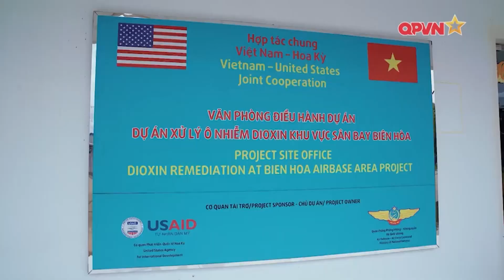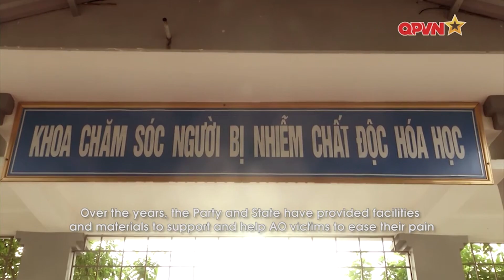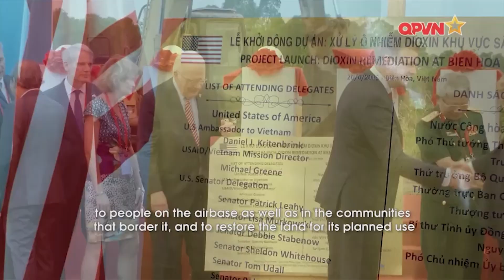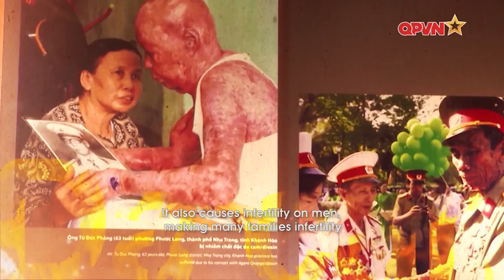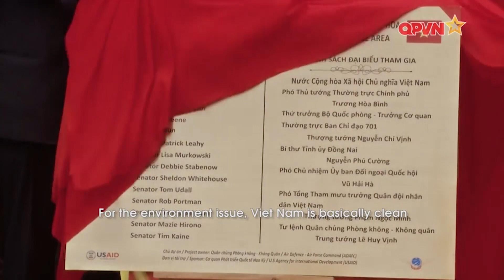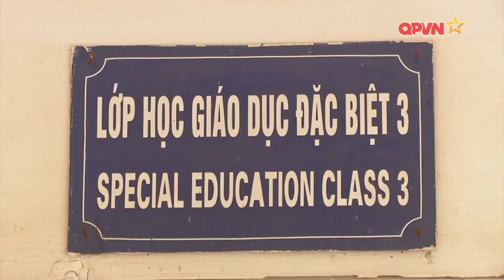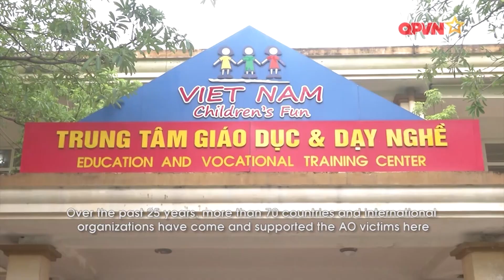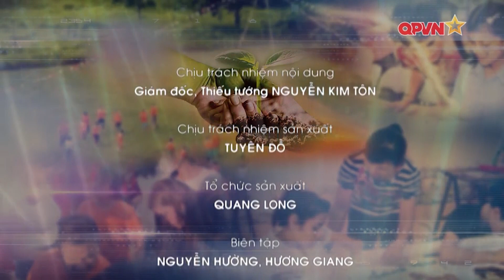VƯỢT QUA NỖI ĐAU DA CAM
Khắc phục hậu quả chất độc hóa học do Mỹ sử dụng trong chiến tranh ở Việt Nam đối với môi trường và sức khỏe con người là vấn đề vừa cấp bách, vừa lâu dài, là trách nhiệm của cả hệ thống chính trị và toàn xã hội.